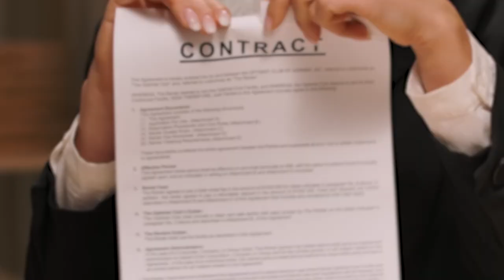See the Appalachian Kingdom During Hillbilly Days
Appcycled will be holding the Appalachian Kingdom Art Exhibit by Allyson Taylor during Hillbilly Days.